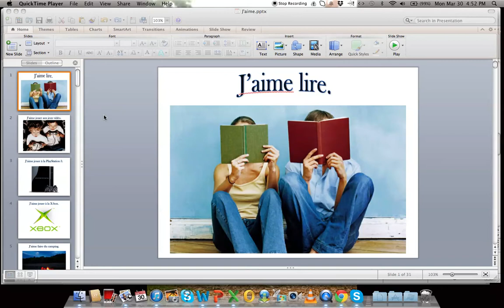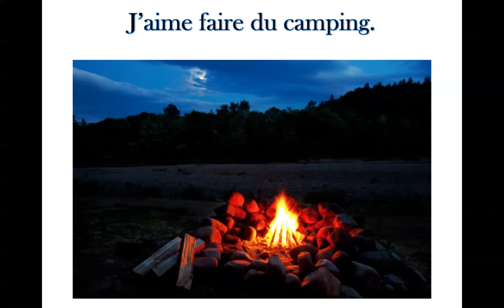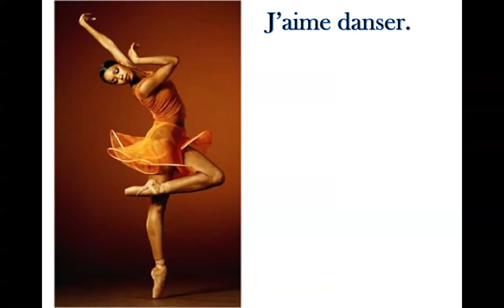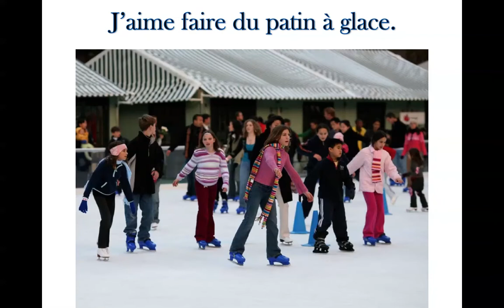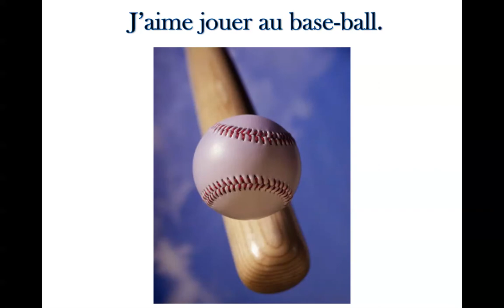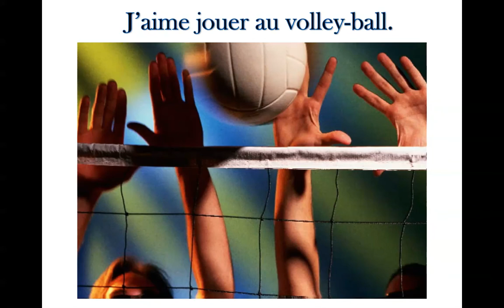What I Like To Do - Always Learning French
How to say different things that you like to do in French.